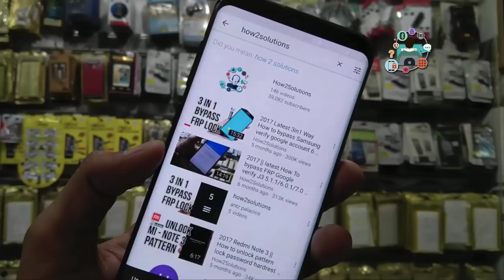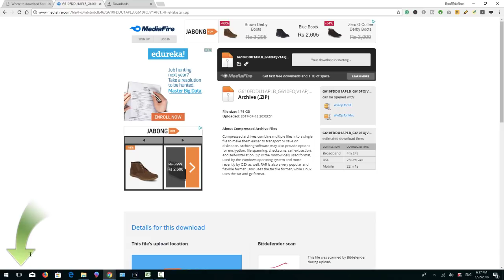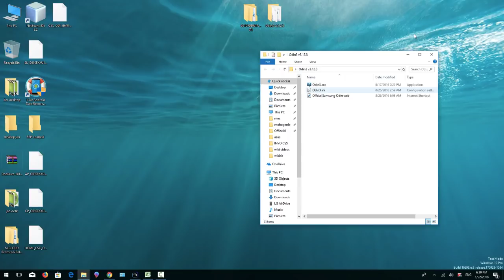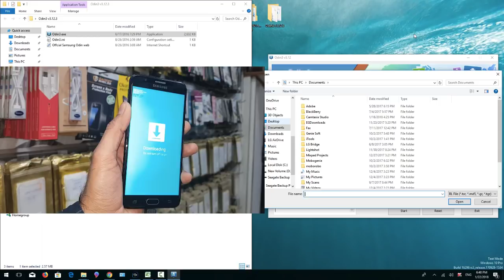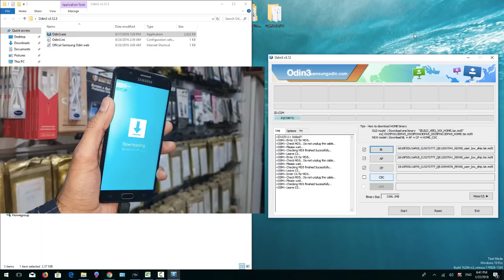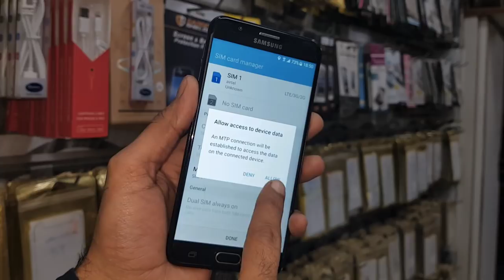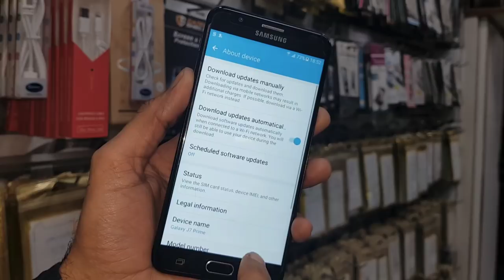without data loss fix Custom binary blocked j7 prime and save data J7 Pro, J7 Max J7 2018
without data loss fix Custom binary blocked j7 prime save data

(Recommended)
- - Odin3 Flash tool - -

- - - Samsung FRP - - -
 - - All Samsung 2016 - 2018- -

FRP Android
 - - Honor FRP  - -

Method
 - - OTG  - -